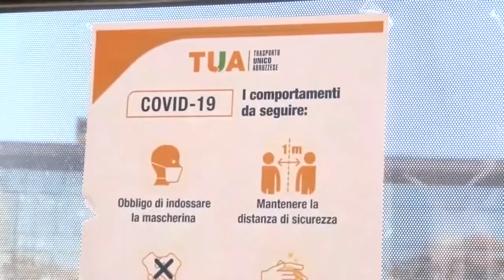Trasporti. Giuliante: "Un controllore su ogni bus? Irrealizzabile"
Per quanto concerne i trasporti, dal primo settembre il Ministero vorrebbe un controllore su ogni autobus, che dovrà controllare, oltre ai biglietti, anche il rispetto delle misure anti-Covid. Per il presidente di Tua Giuliante, questa sarebbe una misura irrealizzabile, insostenibile per il bilancio della società di trasporto pubblico.